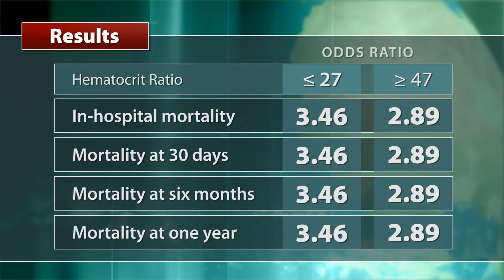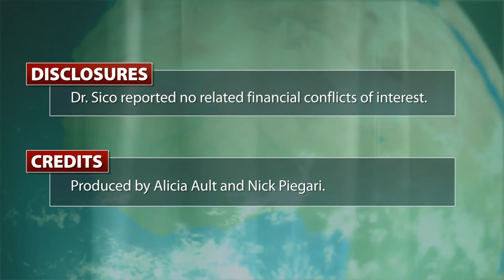Anemia Tripled Post-Stroke Mortality Risk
Patients with a very low or a very high hematocrit are at higher risk for death after a stroke, and anemic patients are at greatest risk, according to a study presented by Dr. Jason J. Sico.